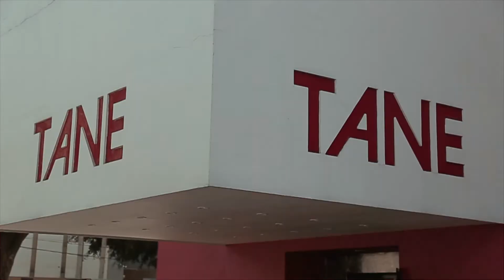3 Looks para la oficina | Lula Vibes